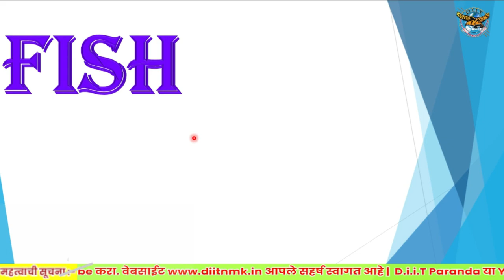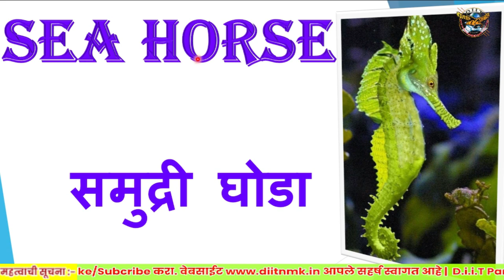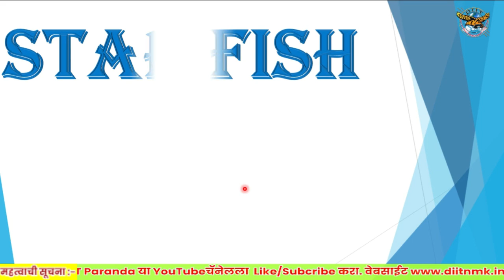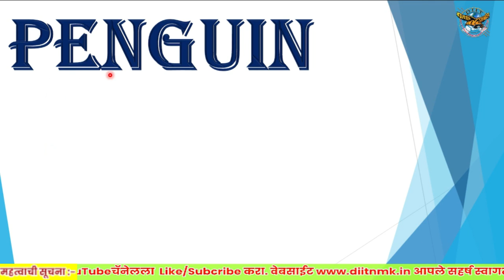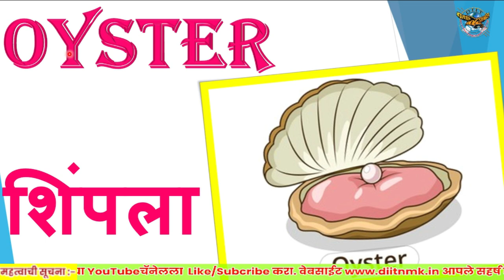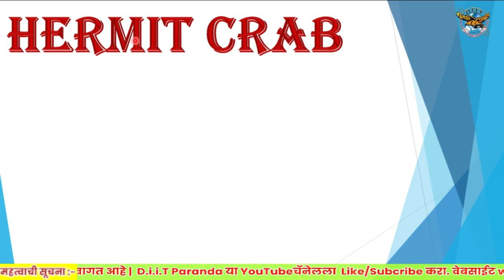Water animals name // Sea animals name // Easy english learning process BY NGO-D.S.P.M.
Water animals name // Sea animals name // Easy english learning process